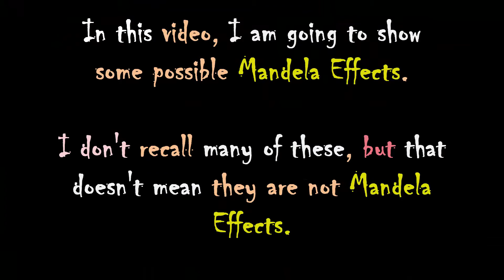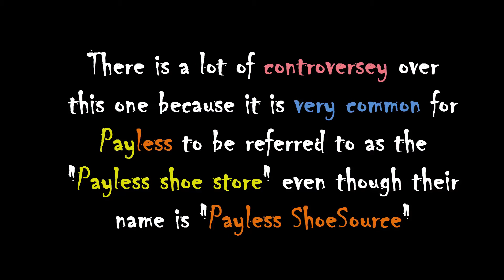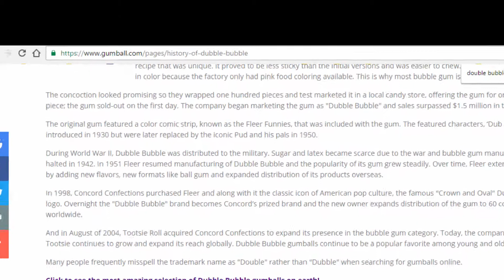*NEW* Mandela Effect: Product and Business Name Changes part 6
I don't believe that all of the alleged Mandela Effects are really Mandela Effects. Don't get me wrong, they definitely exist! However, I think some are just common misconceptions, but weeding out the real ones from the possible ones can be a difficult task. I'm going to need everyone's help.

Tips for Researching
When faced with information that is hard to believe. Try to play pretend to get yourself in the right mind set. Take notes on supposed "facts" that are given. Then once you have read the information. Change sides and try to find information that "debunks" the original while also taking notes on the "facts" they give. This is how I have to research touchy topics, and most of the time at the end of my research. I am shocked to see my findings.